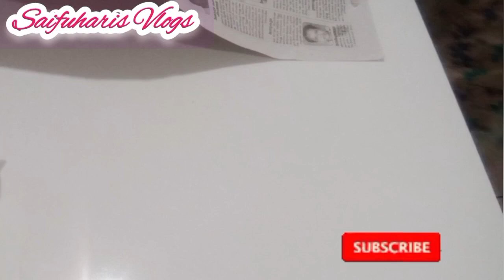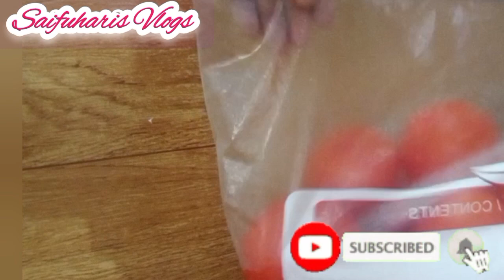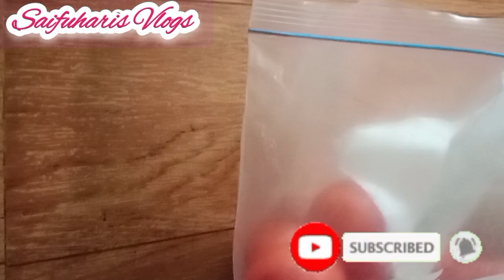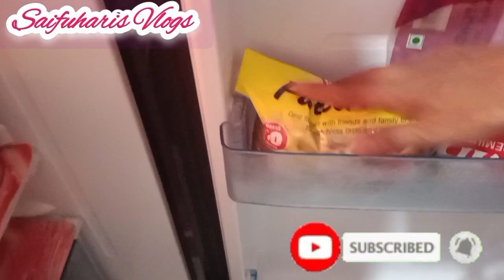ഫ്രിഡ്ജ് ഇതുപോലെ സെറ്റ് ചെയ്യൂ എന്നാൽ ഫുഡ്‌ എപ്പഴേ റെഡി👍😅fridge organising#fridgetour